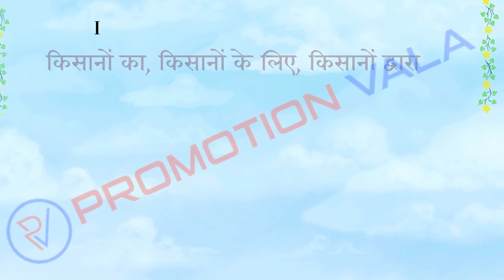Promotion Video | INDR AGROTECH | PromotionVala